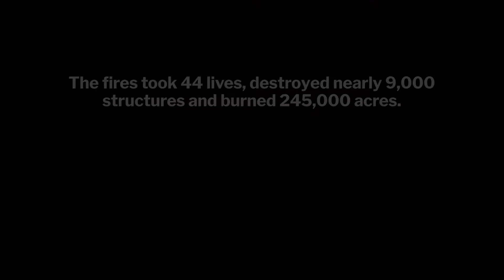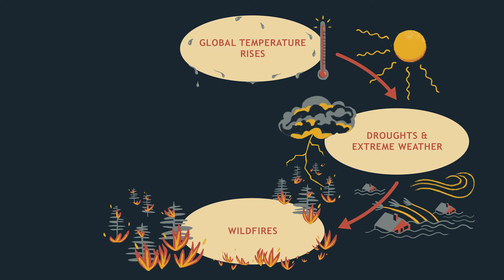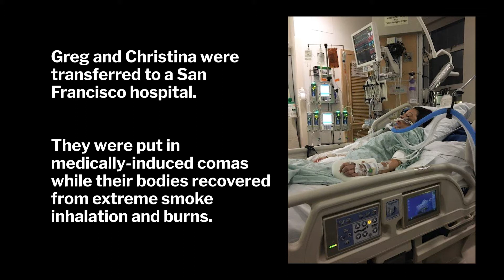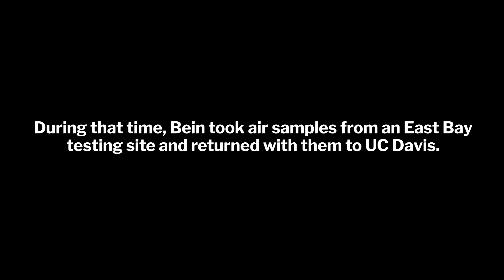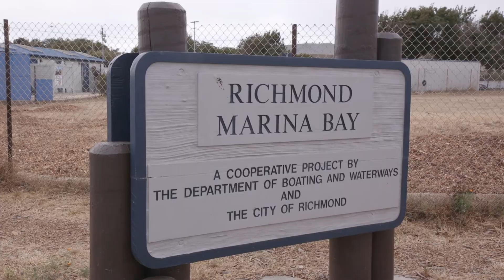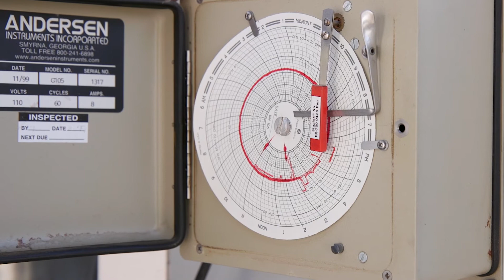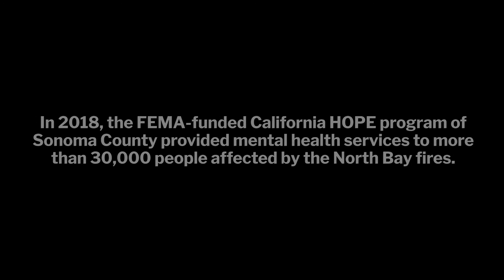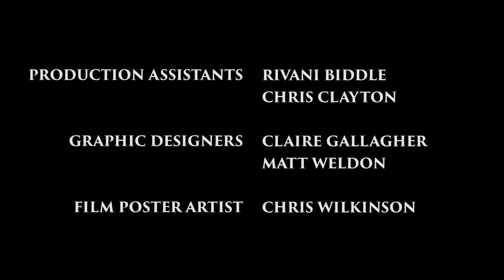Waking Up to Wildfires (Emmy-Nominated documentary, KVIE, PBS)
In Waking Up to Wildfires, Emmy-winning filmmaker Paige Bierma uses her camera to tell the stories of people most affected by the 2017 North Bay wildfires. We hear from survivors, firefighters, public health officials, community groups and scientists trying to make sense of it all while people struggle to recover and new fires erupt.

The UC Davis Environmental Health Sciences Center produced Waking Up to Wildfires with a grant from the National Institute of Environmental Health Sciences to help shed light on the plight communities face after these types of disasters.

You're watching a condensed version (26 minutes long) that's currently airing on PBS stations across the country.